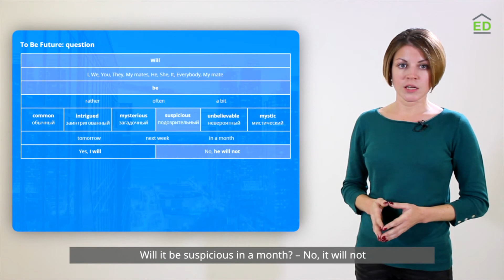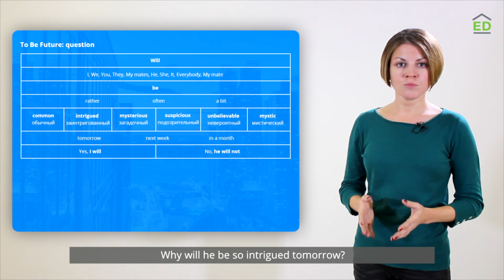Английский Intermediate. Все о вопросах с глаголом "to be" в будущем времени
Научитесь правильно составлять вопросы с глаголом "to be".
Все самое актуальное и интересное об английском и не только